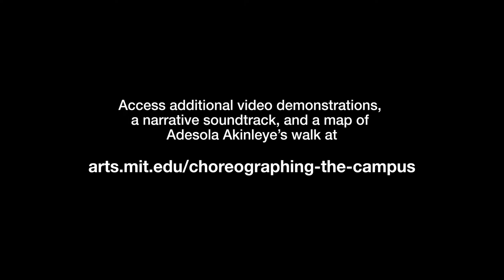Choreographing the Campus with Adesola Akinleye: An Introduction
As a 2020-22 Visiting Artist at the MIT Center for Art, Science & Technology and Research Affiliate in the Art, Culture, and Technology program, Adesola Akinleye investigates how dance-based research and creative collaboration across disciplines can create new techniques, lexicons, and conversations within urban design.

With a particular interest in how the city shapes our bodies, and how, in turn, we shape the city, Akinleye invites the MIT community to observe and engage with the micro-city where we live, work, and learn.

Participants are invited to navigate the campus, forging their own path while listening to Adesola Akinleye’s narrative soundtrack or by retracing her steps using an interactive map.

Each participant’s experience will be unique, and we invite you to share favorite moments from your exploration on social media using the hashtag ChoreographingtheCampus.

By noticing how buildings, paths, shadows, fences, and the people around us impact our movements and we impact them, can we examine and even reconsider the meaning of this Place?

More information at arts.mit.edu/choreographing-the-campus